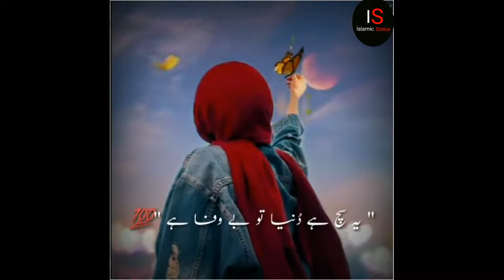🍁ye sach hai duniya to be wafa hai wafa ki qeemat se be khabar hai 🍁🥀🖤